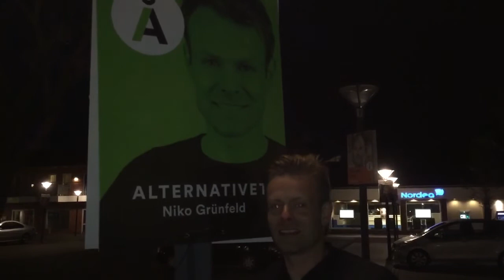Dag 1 - valgplakher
Super dag i Århus. Dagen igennem har vi hængt plakater op:) sidste
plakat kom op i Hinnerup kl 24:00 ish.